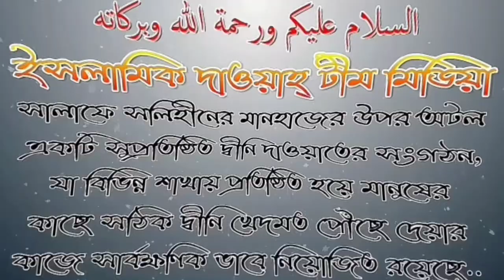"ইল্লাল্লাহ্" জিকির করার দলিল নাকি কোরআনে পাওয়া যায়? বিস্তারিত.. শাঈখ মুফতি সালিম আলী